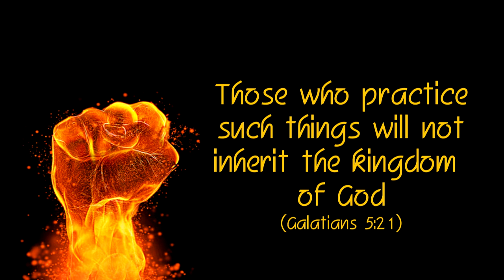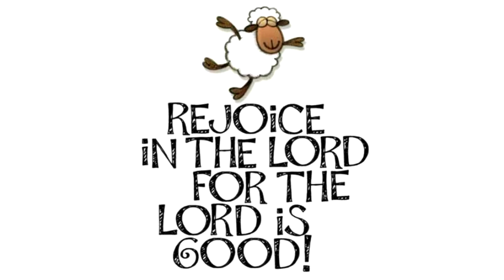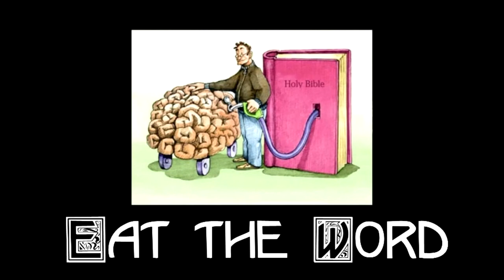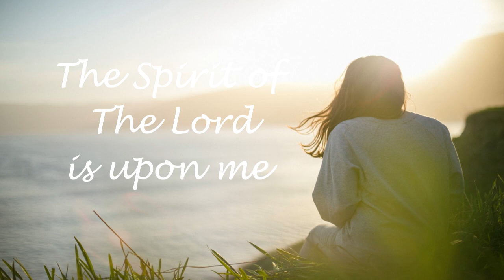Sword of the Lord